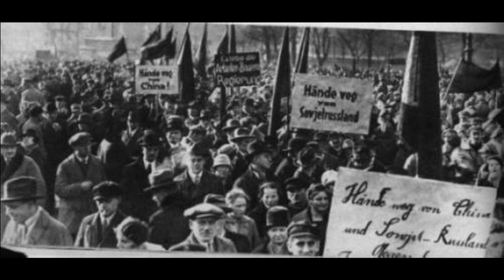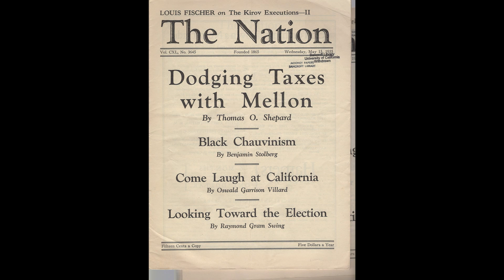Le vrai du faux, Hitler 39 (janvier-mars 1923)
Hitler rencontre des représentants militaires pour un futur putsch.
Ludendorff sort de l'ombre et rencontre Hitler.